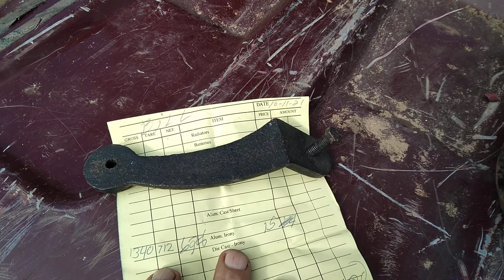took a load of breakage to the scrap yard